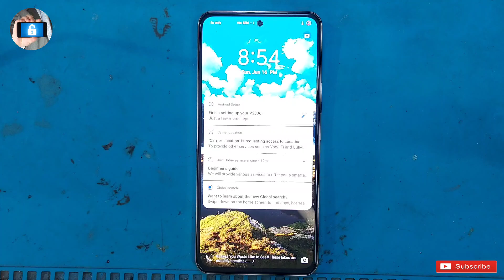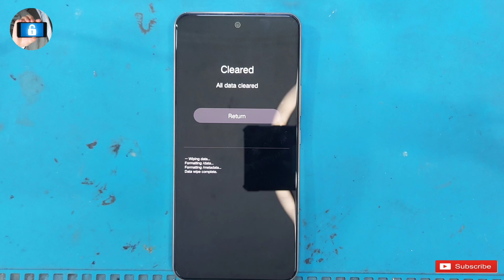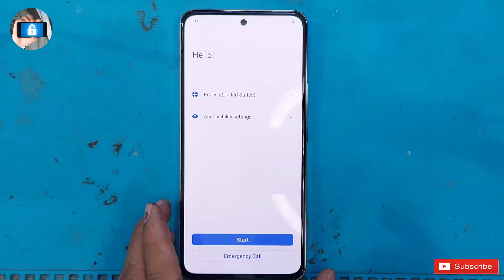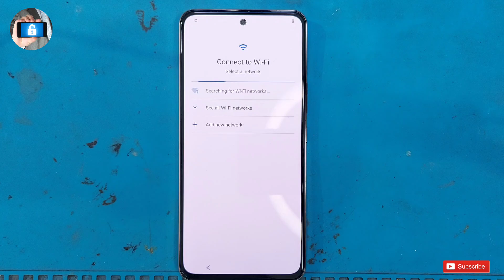All Vivo 5G Mobile Password Pattern Unlock without PC | Vivo Factory Reset when Forgot Password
vivo v30e 5g hard reset and remove password lock,
vivo v30e 5g factory reset and remove screen lock,
vivo v30e 5g recovery mode,
vivo v30e 5g showing only clear cache,
vivo v30e 5g fastboot mode,
vivo v30e 5g not goto recovery mode,
how to active vivo v30e 5g on recovery mode,
forget pattern lock vivo v30e 5g,
how to remove demo lock vivo v30e 5g,
vivo v30e 5g mdm unlock,
vivo v30e 5g unlock without laptop,
how to unlock vivo v30e 5g without data loss,
how to remove screen lock vivo v30e 5g without pc,
vivo v30e 5g ka finance lock kaise tode,
how to remove it admin lock vivo v30e 5g,
vivo v30e 5g ka bajaj finance lock kaise hataye,
vivo v30e 5g ka tvs finance lock kaise tode,
how to remove tvs finance lock vivo v30e 5g,

    ʟɪᴋᴇ   |  sᴜʙsᴄʀɪʙᴇ   |  sʜᴀʀᴇ   |  ᴄᴏᴍᴍᴇɴᴛ
●▬▬▬▬▬▬▬ஜ۩۞۩ஜ▬▬▬▬▬▬▬●
                              ᴛʜᴀɴᴋ ʏᴏᴜ
  ●▬▬▬▬▬▬▬ஜ۩۞۩ஜ▬▬▬▬▬▬▬●

●▬ஜ۩۞۩ஜ▬●●▬ஜ۩۞۩ஜ▬●●▬ஜ۩۞۩ஜ▬●

Welcome To Mr. Unlocker, we are guiding you to make Tech solutions for mobile Phones FRP, Google  Account Lock, Pattern, Pin, Password Reset and important settings of Mobile Phones for personnel use only not to be stolen Phones, this is a serious crime to use this method to other stolen Phones, it may cause to jail also.

●▬ஜ۩۞۩ஜ▬●●▬ஜ۩۞۩ஜ▬●●▬ஜ۩۞۩ஜ▬●

Under Section 107 of the Copyright Act 1976, allowance is made for Fair Use for purposes such as criticism, comment, news reporting, teaching, scholarship, and research, Fair use is permitted by copyright statute that might otherwise be infringing, Non-profit, educational or use.